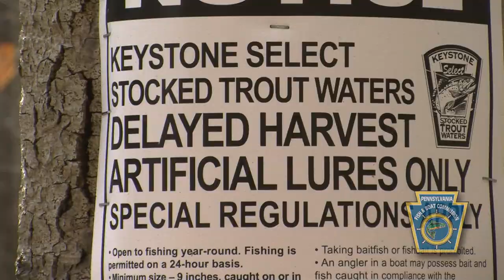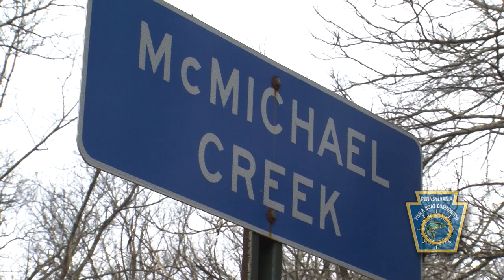Keystone Select Trout: McMichael Creek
Waterways Conservation Officer Scott Christman shows us around this section of McMichael Creek in Monroe County.
Keystone Select waters can be fished right now under Delayed Harvest/Artificial Lures regulations.